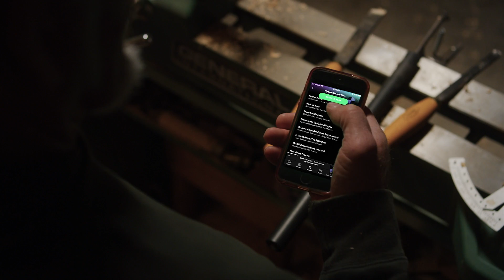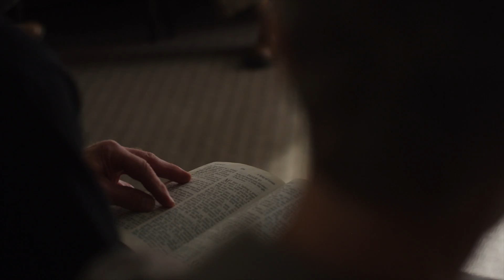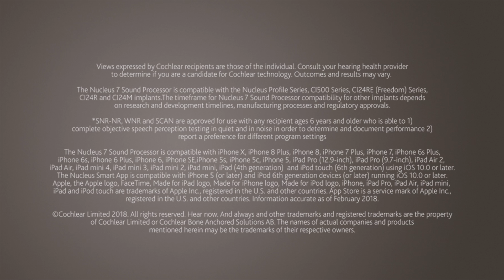Kenneth Shares His Nucleus® 7 Upgrade Experience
to learn more about the Nucleus 7 Upgrade.

Kenneth G. began to experience hearing loss at a young age. After his wife, Kathy, spoke with an ENT specialist, Kenneth was implanted with a cochlear implant from Cochlear Americas. Recently, he upgraded to the Cochlear™ Nucleus® 7 Sound Processor.

Among other features, like its size and SCAN capabilities, the Nucleus 7 Upgrade is Made for iPhone, so Kenneth can stream music directly into his processor.

Kenneth uses the Made for iPhone technology to communicate with his friends and family on the phone. He uses the SCAN feature to help adjust to his lifestyle, going to and from church and to community events.